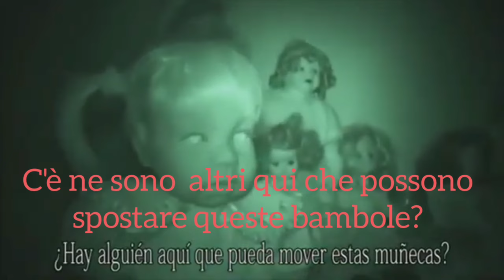Video Paranormali incredibilmente Spaventosi😱